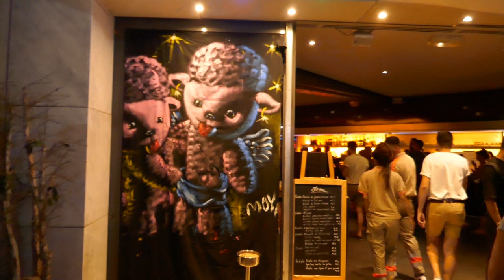Dolly Party du 12 juillet 2019 sur l'esplanade du Mamac à Nice au profit du centre LGBT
quelques images de la Dolly Party du 12 juillet 2019 sur l'esplanade du Mamac - au profit du centre LGBT. avec 18h – 19h : DJ Kifran
19h – 20h : DJ Thomas Gump
20h – 20h45 : DJ Arnolito Nîmes
20h45 – 21h30 : DJ Lô (Riz Lo)
21h30 – 22:15 : DJ Mlle Lucy Ward
22h15 – 23h : DJ Nicolas Dermen
23h – minuit : DJ Jean-Benoit Ben Crafter
images de la projection tournée dans le studio virtuel du Moya land de Second Life.
merci à Patrick Pat pour les images de la live painting